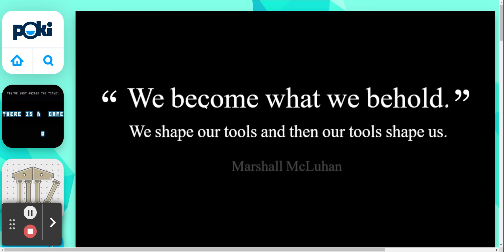WE BECOME WHAT WE BEHOLD - Play We Become What We Behold on Poki